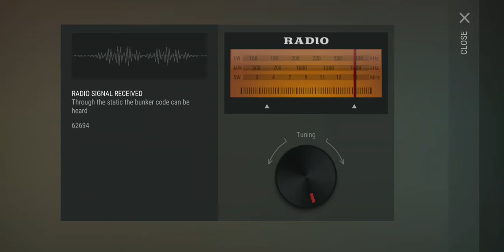Last Day On Earth code bunker alpha today